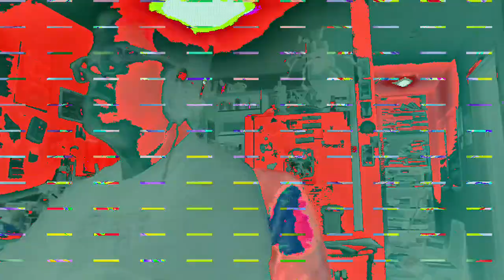[EPILEPSY WARNING] Movie 23 01 17 02h52m32s *Photosensitivity Warning*